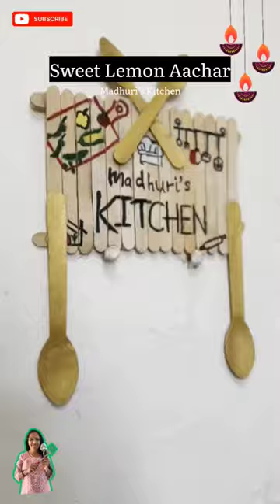Sweet Lemon Aachar | Tasty Quick Recipes | Madhuri's Kitchen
Aaj hum banayege Sweet Lemon Aachar jisko kha ke aapke bache or Ghar ke sare log ho jayege khush 😊

Ingredients -
• 25 steam Lemons
• 2 bowls jaggery
• 1 bowls water
• 2 teaspoon black salt
• 2 teaspoon rock salt
• 2 teaspoon red chilli powder
• small size 5-6 cinnamon
• 2 teaspoon fennel seeds
• 1/2 teaspoon black pepper
• 1 teaspoon ajwain
• 7-8 cloves
• 2 teaspoon roasted cumin & coriander seeds powder